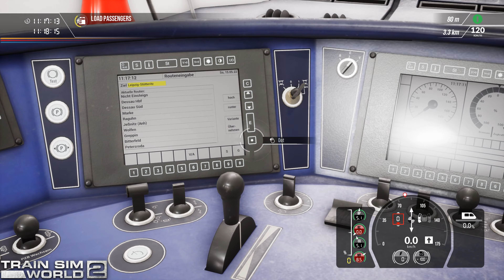S1 Leipzig Miltitzer Allee - Leipzig Stotteritz 11:17am Rapid Transit : Train Sim World 2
Welcome Railfans to this Train Sim World 2 Timetable Service on the Rapid Transit Route witch has a major Update to in Late May 2022 with Rush Hour Passengers added and PSI System added to the Train we are taken on this Gameplay the BR1442 Talent 2 MD we hope u do enjoy this Folks if so please do Like & Subscribe and join our wonderful Family and check out more Train Sim World 2 at our Playlist for the Simulator with over 1000 videos of gameplay and Information we always fresh with gameplay Railfans so u can not go wrong...

* Follow Australia Worldwide Gaming also at the Facebook & Twitter for all the latest Links to Train Sim World 2 Premieres at 1080p 60fps , Uploaded videos up to 4K 60fps & Livestreaming gameplay plus information of our upcoming Livestreams and the times they start in your local area and much more...

* Australia Worldwide Gaming Livestreams Train Sim World 2 or Train Simulator Classic as well Railfans On Monday's with All Aboard *LIVE* With The Godfather that's Train Simulator Classic Only , Tuesdays With Choo Choo Tuesdays , Wednesdays With Mid Week World Of Trains , Every 2nd Friday With The Friday Night Ticket & Saturdays With Saturday Night On The Rails that's Train Sim World 2 Only and all shows have Full Replays and add to our Train Sim World 2 Playlist or Train Simulator Classic Playlist depending on what Train sim we are doing..